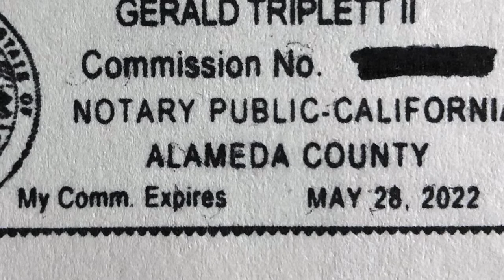Q&A: Is My Notarized Document Still Legal and Valid?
Question: Is my notarized document still legal and valid once the Notary Public's commission expires.

Answer: Yes...as long as within the text of the document it does not state a date at which the document will expire.

For example, a Power of Attorney may appoint a person as having Power of Attorney for either a certain period or it may not, meaning it will be valid until the death of the principal (the person authorizing the other) or if the principal chooses to revoke the power of attorney.

In California, a Notary Public is commissioned for a 4-year term.   The date of which the Notary's commission will expire will be listed on their seal (stamp).

Just because the Notary commission is now expired, meaning the date is now passed, it does not mean that the document will need a notary to stamp and the document again.

Your document is still legal and valid.

Trust the Notary Commander to notarized your documents right!

to learn more about me and my mobile notary services.